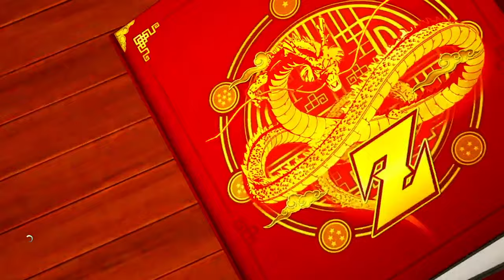DRAGON BALL Z KAKAROT 23RD WORLD TOURNAMENT PART 4